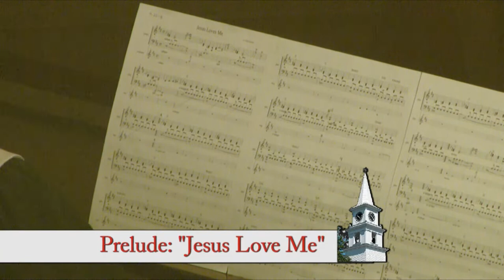Prelude: "Jesus Loves Me"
Mike Bozonie, Saxaphone/Janice Stover, piano. The music in this file complies with the CSPL license held by The Church on the Cape.